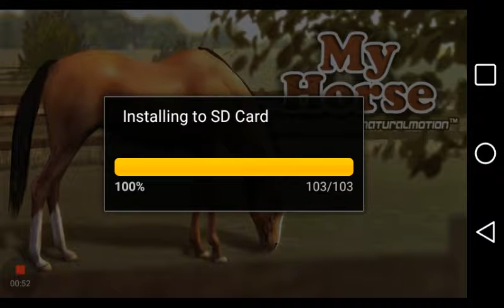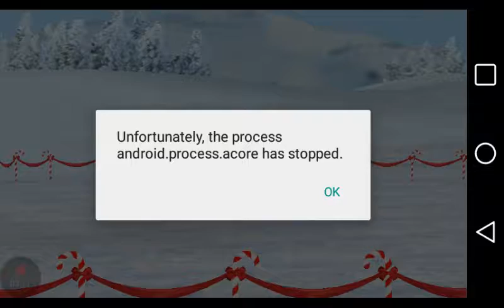January 2, 2017